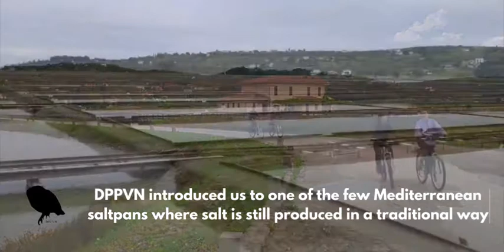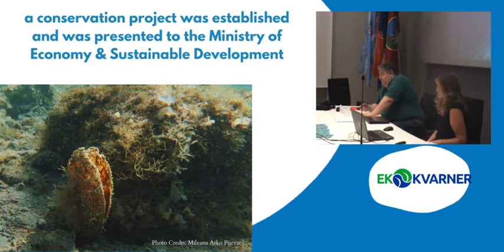Mediterranean Action Day 2020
For the year 2020, the Mediterranean Action Day was dedicated to marine Natura 2000 sites and aimed to sensitize citizens about the importance of these sites as well as of other coastal and marine protected areas.

Nine NGOs participated in the 2020 campaign, implementing activities in seven Mediterranean EU countries: ADIPA - Croatia, AKTI - Cyprus, Asociaciόn Hippocampus - Spain, Circolo Festambiente - Italy, DPPVN - Slovenia, EKO KVARNER - Croatia, Greek Eco Project - Greece, Healthy Seas - Greece, and Scholé Futuro-WEEC Network - Italy.

This video is a tribute to the efforts of these NGOs and their capability and creativity in taking a small seed fund and performing actions with a significant impact.

The 2020 Mediterranean Action Day was supported by the EU LIFE Programme (Operating Grant for MIO-ECSDE).